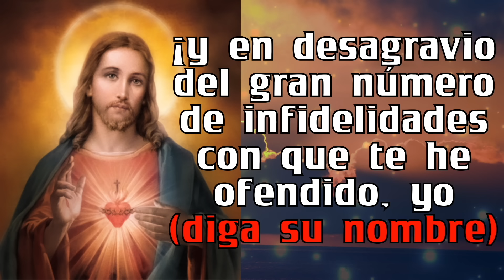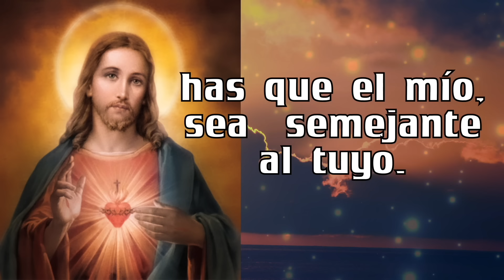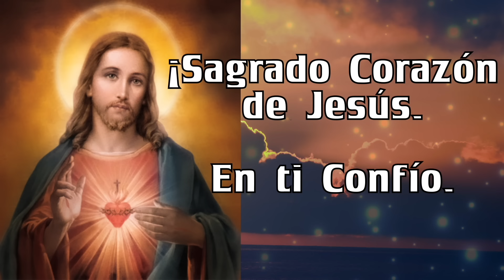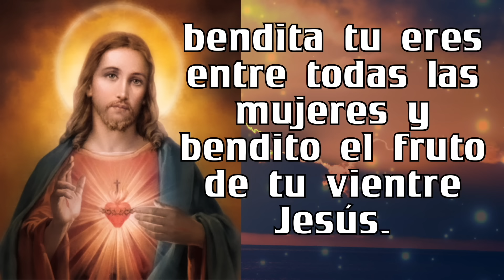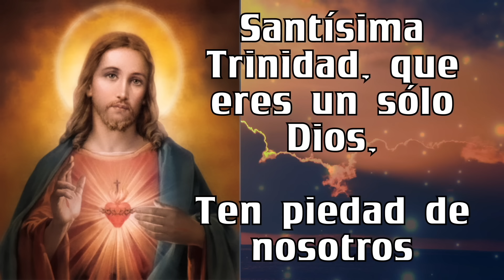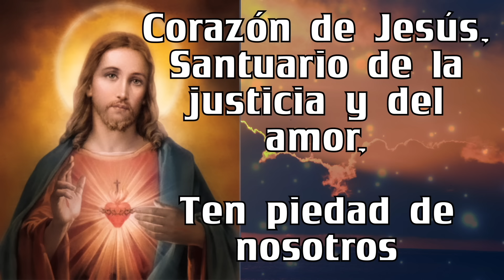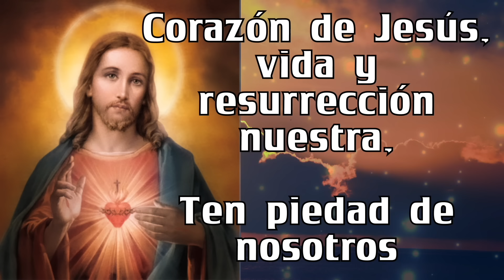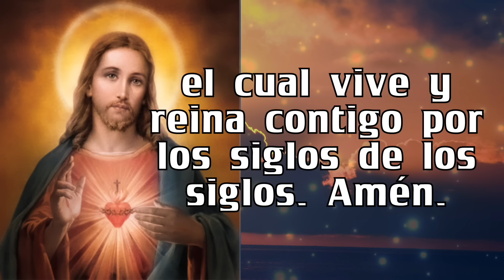ROSARIO DE HOY Rosario al SAGRADO CORAZÓN DE JESÚS ❤️❤️ de hoy SABADO 🙏🏻🙏🏻 20 de JULIO 💐🌹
ROSARIO DE HOY 5 minutos de ORACIÓN Rosario al SAGRADO CORAZÓN DE JESÚS ❤️❤️ de hoy SABADO 🙏🏻🙏🏻 20 de JULIO 💐🌹

GRACIAS !
BENDICIONES !